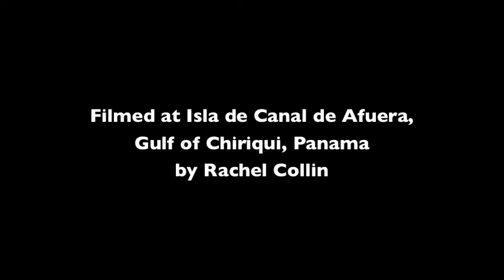Azure Parrotfish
The Azure Parrotfish, Scarus compressus, is often seen at coral reefs, scraping algae from rocks and corals to feed.
It ranges from Baja California to Central America, and is a less common member of the parrotfish family.

Video by: Rachel Collin